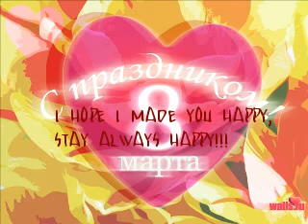8 Marta!!!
Vseh milyh dam pozdravlyayu s 8 Martom!
Jelayu samogo glvanogo schastya i zdorovya!